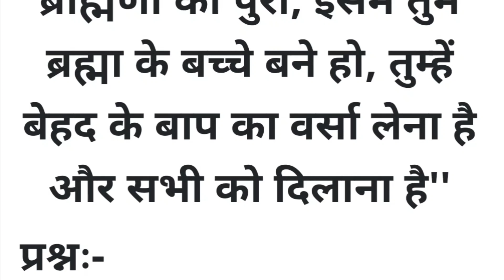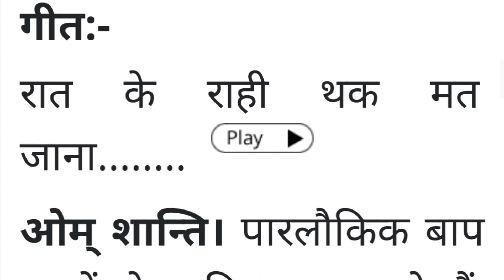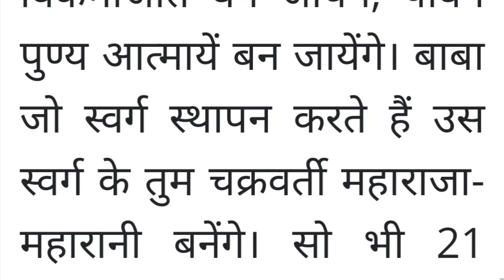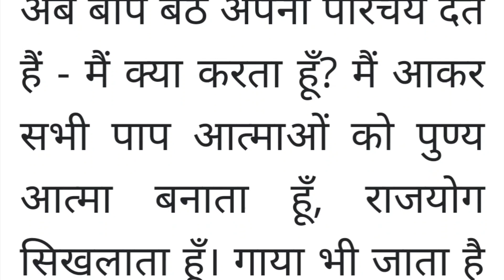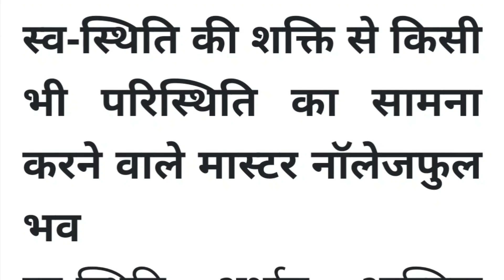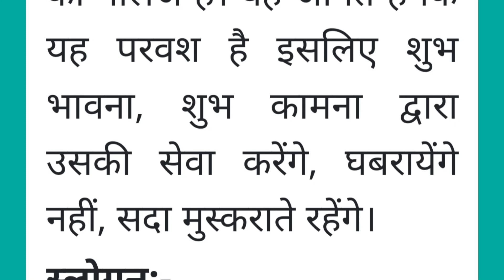25 august 2023 Murli। Today's Murli in hindi। Daily Murli।Bk Murli hindi। Murli hindi